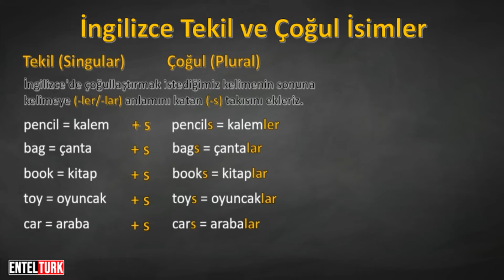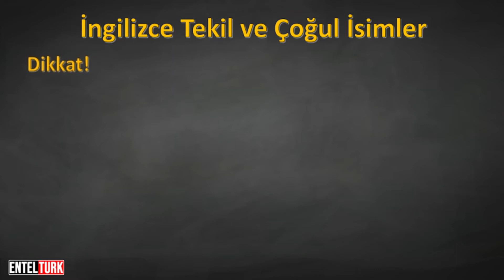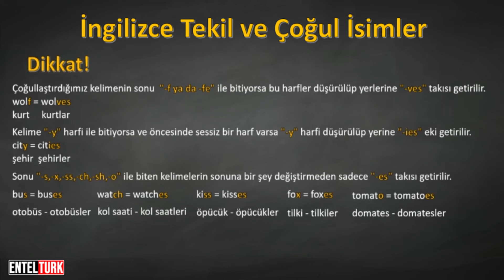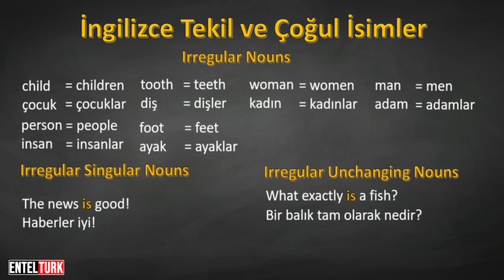İngilizce Tekil ve Çoğul İsimler Konu Anlatımı (İngilizce Çoğul Yapma)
Entelturk kanalı olarak sizlere tamamen ücretsiz sunduğumuz "Sıfırdan İleri Seviye İngilizce Video Eğitim Seti" yayında ! İngilizce öğrenmek ve İngilizce konuşmak hiç bu kadar kolay olmamıştı!

Ders Çizelgesi;

00:00 İngilizce Tekil ve Çoğul İsimler Konu Anlatımı (İngilizce Çoğul Yapma)
00:40 İngilizce Çoğul Yapma Plurals Örnekleri - İngilizce -S Takısı Nasıl Kullanılır?
00:57 İngilizce Çoğul Yapma Kuralları
02:19 İngilizce Irregular Nouns Nedir? Nasıl Kullanılır?
02:37 İngilizce Irregular Nouns Örnekleri
04:37 Ders Sonu

Bu dersimizde İngilizce tekil/çoğul isimleri ve İngilizce'de ismi çoğul yapmayı öğreneceğiz. İngilizce Eğitim Seti boyunca İngilizce’yi temelden inceleyecek,”İngilizce nasıl öğrenilir?” sorusuna yanıt arıycak ve kısa,açık bir şekilde İngilizce gramerini anlatıp,Amerikan İngilizcesi ve İngiliz İngilizcesi arasındaki farklara değineceğiz... Eğer yeni başlıyorsanız başlangıç seviyesinde İngilizce derslerden başlamanızı tavsiye ederiz!

Eğitmen:Ercan ÇAKMAK